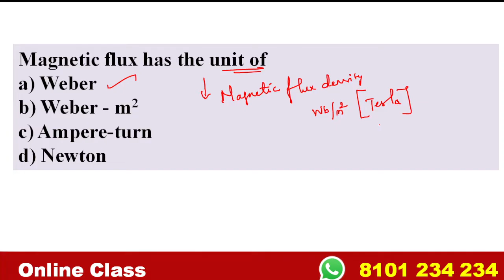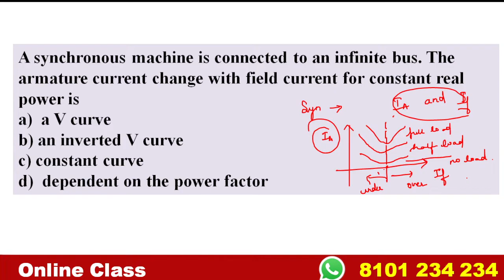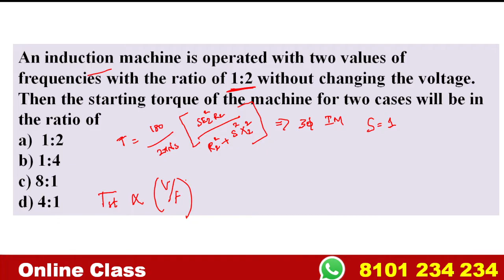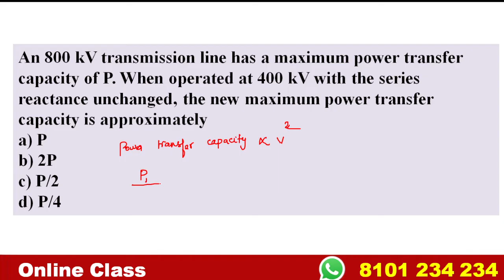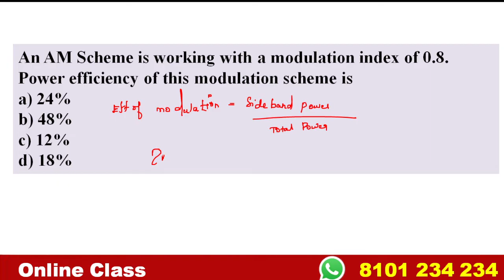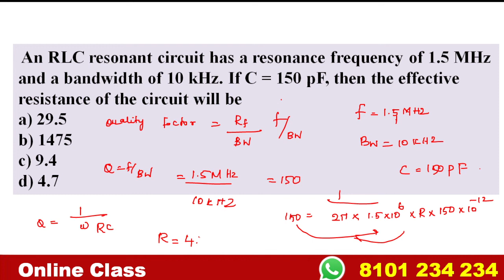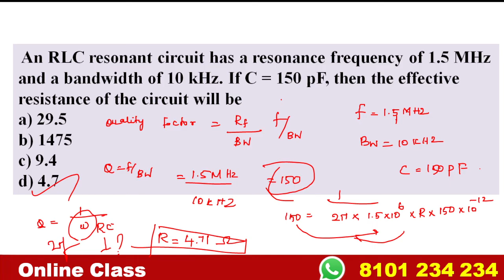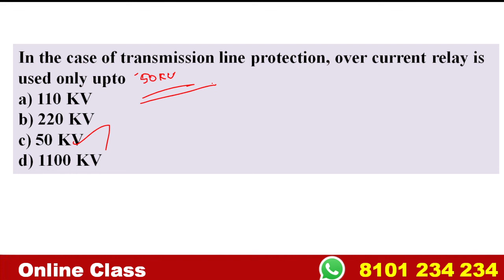TNEB /TNPSC -Technical Assistant Exam | EEE | Important Questions Discussion | AE | Field Assistant